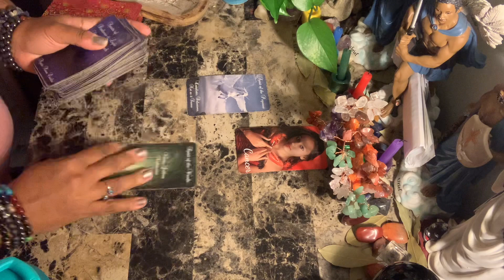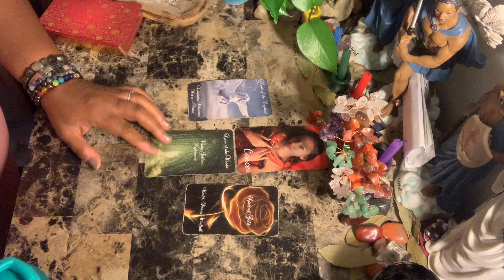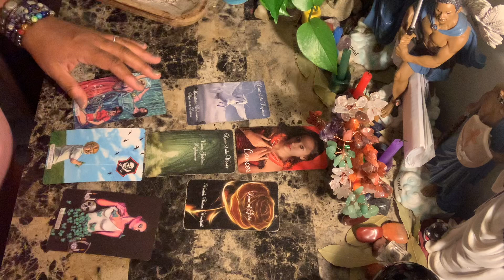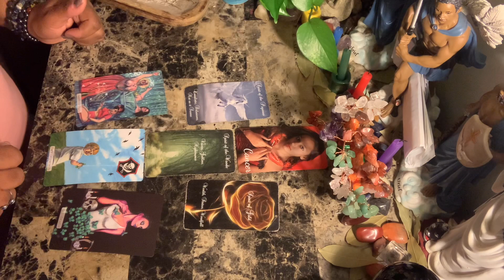Cancer ♋️ Love ❤️A person that was born in the fall is giving you a hard time